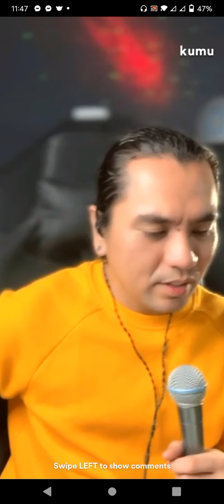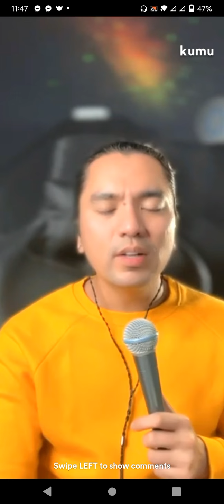We're All Alone_Jex de Castro